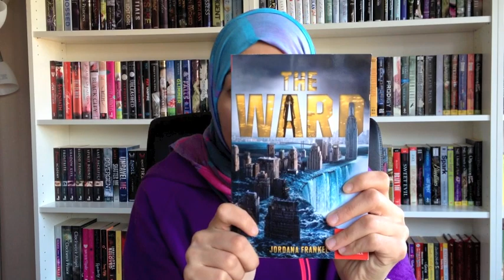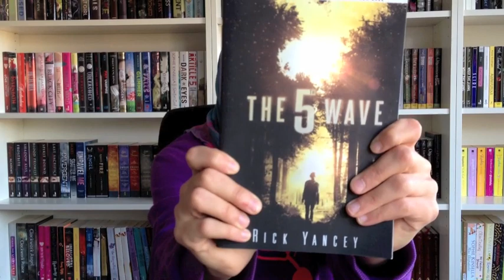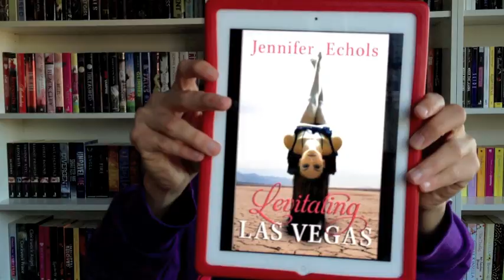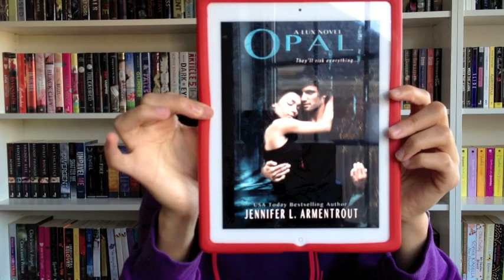April Wrap Up - the one with the 20 books!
Sorry guys, I butchered the beginning and didn't feel like going back and filming the intro again.

Tons of books in this video. Check them all out.